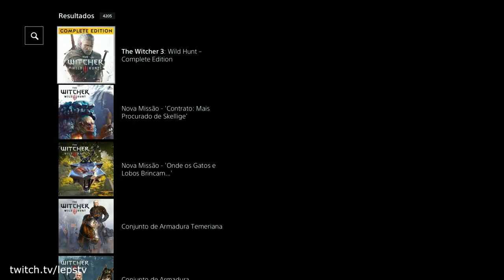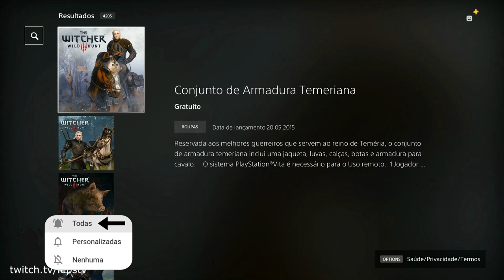DICAS para COMEÇAR BEM THE WITCHER 3 - MELHOR ARMADURA NO INÍCIO DO JOGO | ARMADURA TEMERIANA GUIA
-- Nesse vídeo você acompanhará dica de armadura para começar bem em The Witcher 3, o que já vai ajudar muito para começar bem no game!

Console Xbox Series S
Console Xbox Series X

Dicas Gerais
Dicas Importantes
Dicas para Início do Jogo
Magias
Diagramas de Espada
Diagramas de Armadura
Ferreiro
Missões primárias e secundárias
Contratos
Dicas e Macetes
Guia para Iniciantes The Witcher 3
Dinheiro fácil no ínicio do jogo
DIcas para começar bem
Como conseguir dinheiro no ínicio do jogo
Farm de DInheiro no Ínicio de Witcher 3 prontoprojogo lepstation lepsgo .